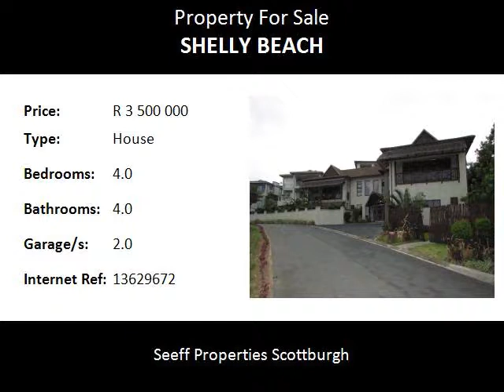4.0 Bedroom House For Sale in Shelly Beach, Margate, South Africa for ZAR R 3 500 000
Bedrooms: 4.0
Bathrooms: 4.0
Garages: 2.0
Price: R 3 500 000

Property Description:

This luxurious freestanding property is set in one of the most sought after 24hr secure Eco-Estate in Shelly Beach.

 Unique home, with a touch of Africa on the south coast, captures the essence of luxury and designer lifestyle, built with foresight of comfort, a definite eye for detail plays a major factor.

 Downstairs the home consists of a beautiful spacious kitchen with an open plan living area and a guest toilet. All 4 air-conditioned bedrooms situated on the top floor have en-suite bathrooms and American shutters. The master suite boasts a private patio with views of the sea and the dams. Accessed from the living area the property offers a beautiful outdoor entertainment area and a swimming pool.